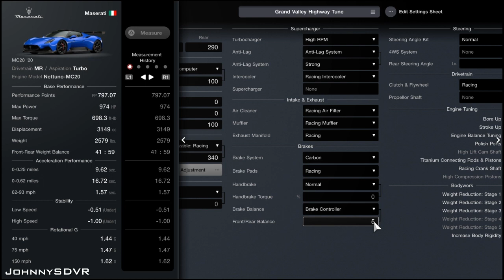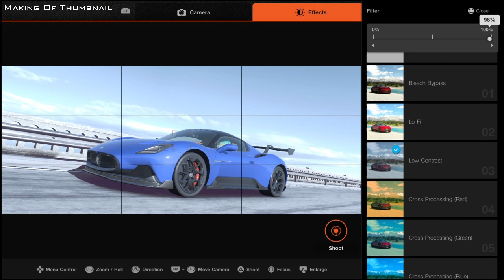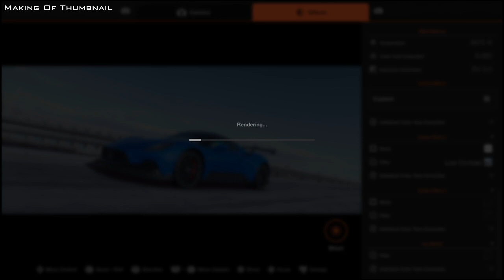Gran Turismo 7 | Maserati MC20 '20 | Grand Valley Tune | Fully Upgraded (GT7 August Update)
A PROFESSIONAL Grand Valley Highway Tune for the NEWLY ADDED, Fully Upgraded Maserati MC20 '20 in Gran Turismo 7! Tuned on a regular controller with NO DRIVING ASSISTS! Want to request a Tune?